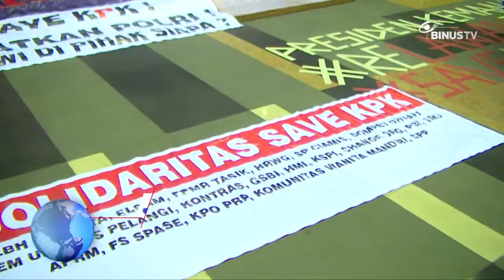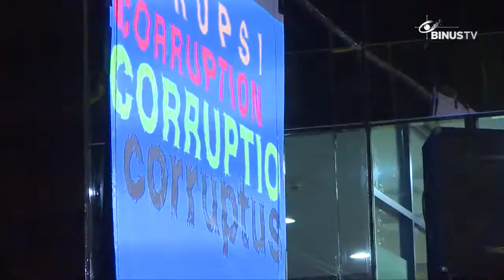[Liputan] Aksi Dukungan KPK Terkait Kisruh KPK Polri